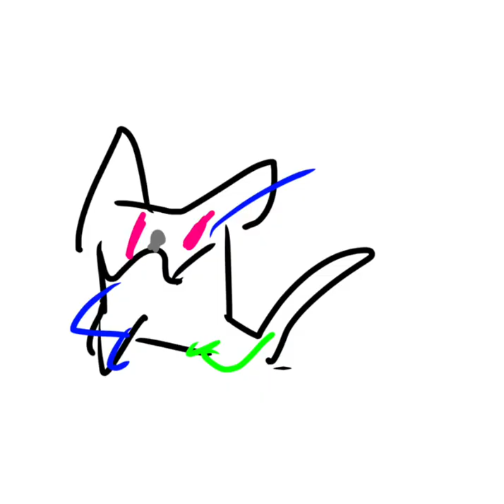Roblox speed draw be like